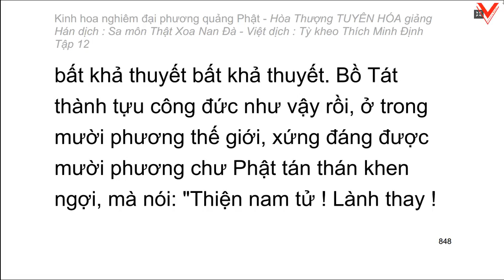Kinh hoa nghiêm - hoà thượng Tuyên Hoá giảng giải - Tập 12/25 (tiếp theo)